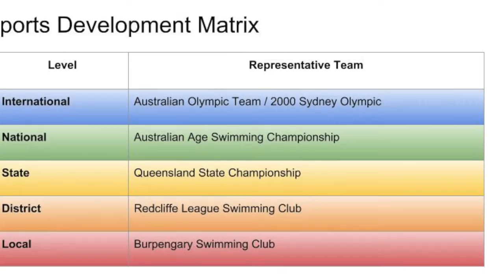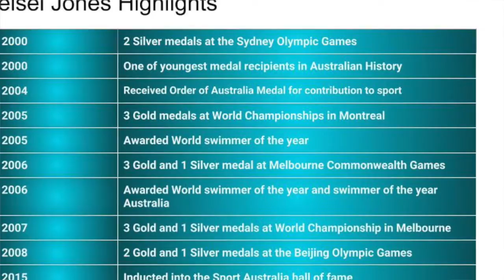Sports Management Vodcast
Reference List

-  Shilbury, D., & Kellett, P. (2011). Sport management in Australia. Crows Nest, Australia: Allen & Unwin.

- Jones, L., & McLean, F. (2015). Body lengths. Carlton: Nero.

- Hargreaves, J. (1999). Women's Studies International Forum (5th ed., pp. 461- 471). London: Elsevier Ltd.

 - Sharpe, S. (2018). Week 4: Competition and Format. Lecture, University of Canberra.

 -Sharpe, S. (2018). Week 12: Coordinating the Sports System and the Future of Sport. Lecture, University of Canberra.

- FINA swimming rules (2017). Lausanne, Switzerland.

- Gordan, H. (2018). Australian Olympic Committee: Leisel Jones.